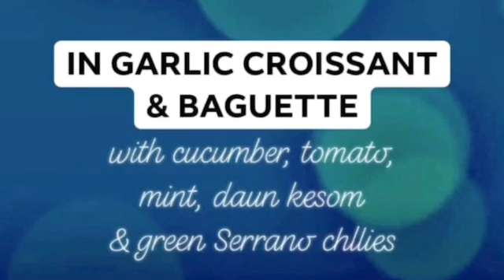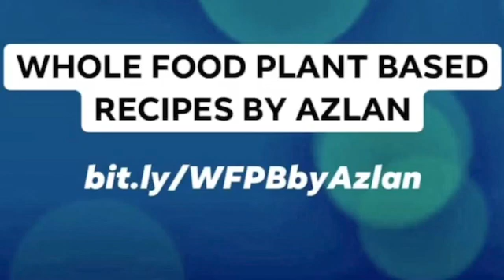ROASTED AUBERGINE SANDWICHES | Friday, 24 July 2020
Roasted Aubergines in  Toasted Croissant and Baguette Sandwiches with tomato, rose onion, cucumber, mint, daun kesom and juliennes of green Serrano chillies. I bought the croissants and baguettes from The Bread Shop in Damansara Heights:

The Bread Shop
11, Jalan Setiakasih 5
Bukit Damansara
50490 KUALA LUMPUR
Malaysia

The sandwich was named after John Montagu, 4th Earl of Sandwich, an eighteenth-century English aristocrat. It is said that he ordered his valet to bring him meat tucked between two pieces of bread, and others began to order "the same as Sandwich!" It is commonly said that Lord Sandwich was fond of this form of food because it allowed him to continue playing cards, particularly cribbage, while eating, without using a fork, and without getting his cards greasy from eating meat with his bare hands. The Wall Street Journal has described the sandwich as Britain's "biggest contribution to gastronomy."

All my low fat Whole Food Plant Based recipes are archived

All my recipes are archived in my Virtual Cookbook